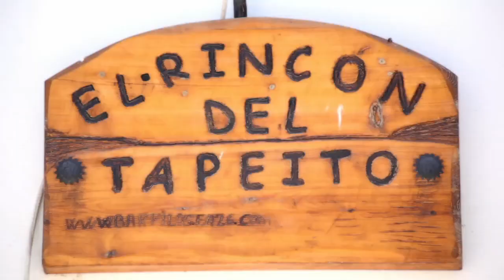Valle de Abdalajís HD: Arab layout. Costa del Sol and Málaga, Andalusia - Spain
Do not miss the panoramic views from the Chapel of Cristo de la Sierra or the Gangarro viewpoint. Valle de Abdalajís is popular with hang gliding, paragliding, and free flying enthusiasts.